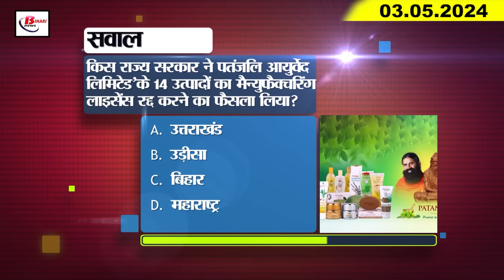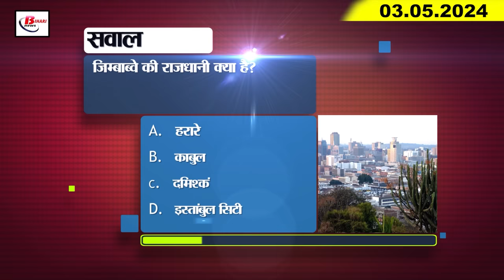Today Bihar Evening news of 3rd May on NEET UG exam, Tejashwi Yadav, Manish Kashyap, MS dhoni.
Today Bihar Evening news of  3rd May on NEET UG exam, Tejashwi Yadav, Manish Kashyap, Pawan singh, MS dhoni.

1. Reinstatement process of Assistant Professor started in Bihar

2. Chief Electoral Officer of Bihar held a meeting with representatives of political parties

3. Governor again called a meeting of Vice Chancellors

4. NEET UG exam admit card released

5. Special preparations made to deal with illegal mining

6. 60 rivers dry up in Bihar in the month of Vaishakh alone

7. Arrest of excise department officer under the influence of alcohol.

8. 30 pediatric heart patients from 12 districts of Bihar will get free treatment in Ahmedabad.

9. Tejashwi Yadav asked the question, Lalu Prasad opened the railway factory, what did PM Modi do?

10. Actor Pawan Singh gave this answer to BJP MP RK Singh

11. Manish Kashyap gave statement after joining BJP

12. Patna High Court orders Lalu Yadav's brother-in-law Sadhu Yadav to surrender

13. Vijay Sinha reacted when Rahul Gandhi contested elections from Rae Bareli.

14. Mayawati's party fielded candidates on 11 seats in Bihar.

15. Dhoni gave a gift to his 103 year old fan